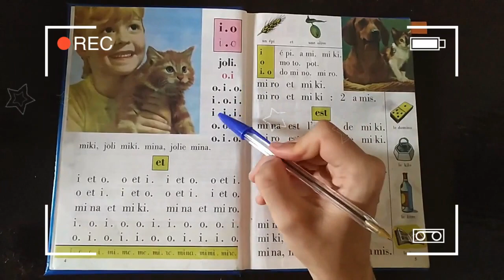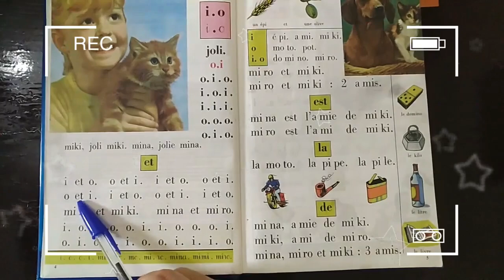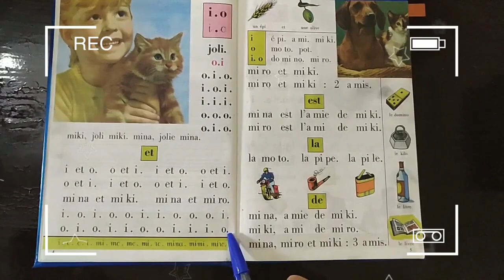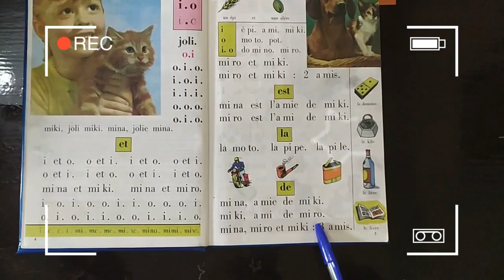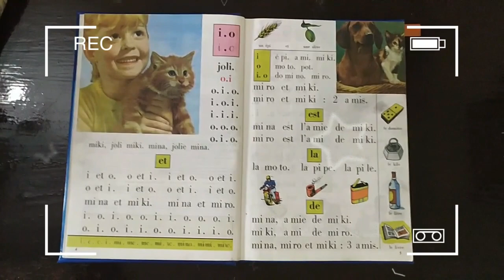Apprendre à lire facilement et rapidement - leçon 1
Apprendre la langue française facilement.